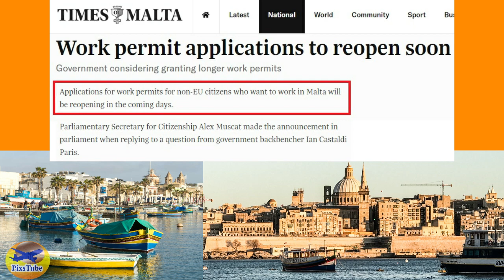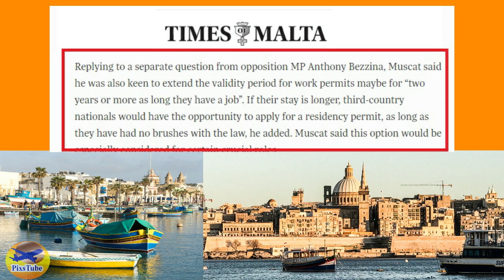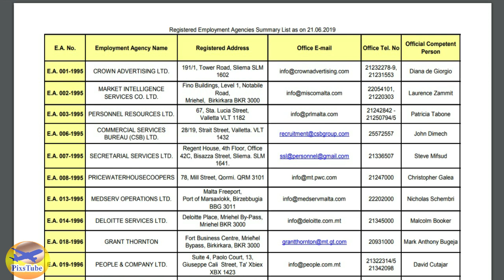MALTA Free work permit reopening soon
Hello Friends,
Good News for all that Malta is going to start again the work permits for third-country nationals like Pakistanis, Indians, and others.
This would be a great relief after a lockdown in 2020 for foreign workers who are planning to get employment in a Schengen country like Malta.
The Maltese government is also considering to extend the duration of work permits from one year to two years or more.
We have furnished three effective pathways to how to get a job offer from a Maltese company and employers and afterward you will be able to apply a work visa.
 Therefore you must watch this video till the end and share your feedback with comments.
Thanks.

MALTA Recruitment / Employment companies List 01